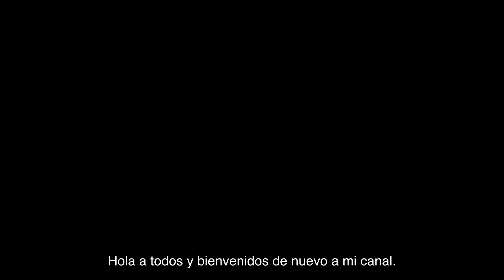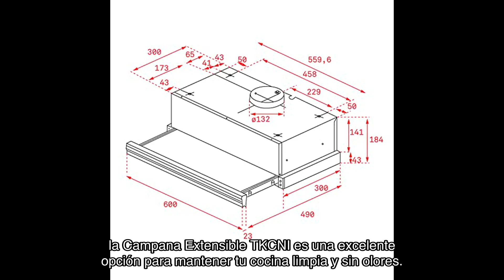Reseña de la campana extractora teka cnl 6415 - ¡la solución perfecta para una cocina libre de olor!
➡️➡️ Ver este producto en amazon

 En esta reseña, te presento la campana extractora Teka CNL 6415, una opción ideal para mantener tu cocina libre de olores y humos. Con dos velocidades + intensiva, mandos electrónicos e iluminación LED, esta campana cuenta con un motor blindado de doble turbina ECOPOWER que garantiza una óptima capacidad de absorción. Además, su diseño elegante y materiales de alta calidad la convierten en el complemento perfecto para tu cocina. ¡No te pierdas esta reseña y descubre todos los detalles de la campana extractora Teka CNL 6415!

 ¡Hola a todos y bienvenidos de nuevo a mi canal! Hoy les traigo una reseña muy especial de un producto que estoy seguro de que les encantará. Se trata de la campana extensible TKCNL, disponible en Amazon.

Esta campana es perfecta para mantener tu cocina libre de olores y humos no deseados. Una de las características más destacadas de esta campana es su motor EcoPower, que garantiza una aspiración potente y eficiente. Con dos velocidades y una función intensiva, podrás ajustar la potencia según tus necesidades.

Además, cuenta con mandos electrónicos y una iluminación LED que te permitirá cocinar sin problemas, incluso en la oscuridad. La campana TKCNL es muy silenciosa, lo que significa que podrás disfrutar de un ambiente tranquilo mientras cocinas. Su capacidad de absorción es óptima, ya que puede eliminar partículas y olores desde cualquier ángulo.

Pero eso no es todo. Esta campana también destaca por su diseño elegante y funcional. Está fabricada con materiales de alta calidad que garantizan su durabilidad y funcionamiento óptimo. Además, su diseño se adapta perfectamente a cualquier estilo de cocina, integrándose a la perfección con tus muebles y electrodomésticos.

Ahora, hablemos de las opiniones de los usuarios. JoseJmm le dio a esta campana una valoración de estrellas, destacando su excelente aspiración y fácil montaje. DickerGranm, por otro lado, le dio estrellas y mencionó que le falta un poco de potencia en las luces. PedroJorcheraSchu eyece también le dio estrellas, pero mencionó que no le gusta tener que encender el extractor para encender la luz.

En general, esta campana ha recibido una valoración media de estrellas, lo que demuestra su calidad y satisfacción de los usuarios. Sin embargo, algunos usuarios mencionaron que no se aprecia mucha diferencia de succión entre las diferentes velocidades y que los materiales podrían ser de mejor calidad.

En conclusión, la Campana Extensible TKCNI es una excelente opción para mantener tu cocina limpia y sin olores. Con su potente motor EcoPower, su diseño elegante y su funcionamiento silencioso, no te decepcionará. Puedes encontrarla en Amazon a un precio muy competitivo. No pierdas la oportunidad de mejorar tu cocina con este increíble producto.

El enlace de compra está en la descripción del vídeo.